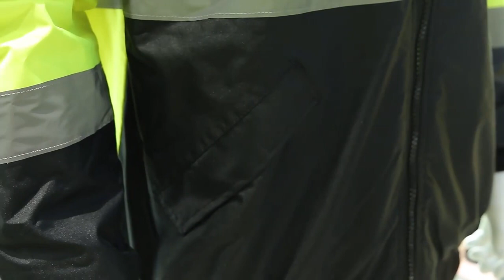Fonirra JK45 High Visibility Class 3 Reflective Waterproof Fleece Bomber Jacket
The Waterproof Thermal Bomber Jacket offers ANSI Class 3 safety and waterproof winter protection at a very economical price that won't break your bank. Ideal for the individual or for group buys, this high visibility winter jacket has everything you need to stay safe, warm and dry all season long.
Manufactured from a polyurethane coated 100% polyester shell, the jacket features taped and sealed seams to prevent water penetration. The polyester quilted lining features 4.75oz poly-fill insulation which provides sufficient warmth for working in frigid conditions.
This Bomber Jacket is equipped with simple but effective features that help you get comfortably through the workday, including an inner chest pocket, dual lower-slant pockets, cell phone pocket, and 2 pen holder pockets on the sleeve.
The elastic waist band and wrist cuffs help improve both the fit and comfort of the jacket and help prevent drafts of cold air. The jacket also has integrated mic holders, making hands-free communication a breeze. Meets ANSI/ISEA 107-2010 Class 3 requirements. Available in yellow or orange, sizes S - 5XL.